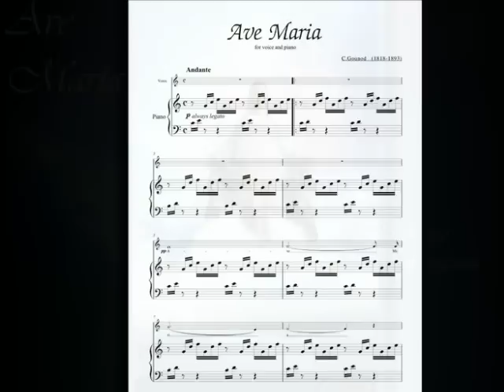AVE MARIA - MARIO FRANGOULIS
Mario Frangoulis interpreta Ave María

-Schubert-
Versión tomada del Cd "Grace" de Jim Brickman